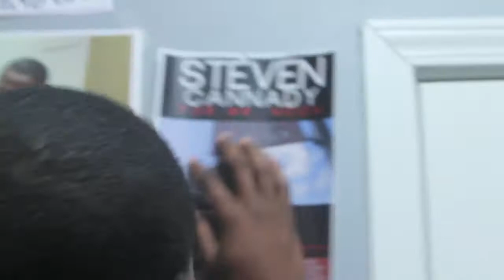URKEL FOR MR. NCCU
VOTE STEVEN CANNADY FOR MR. NCCU VOTE STEVEN CANNADY FOR MR. NCCU